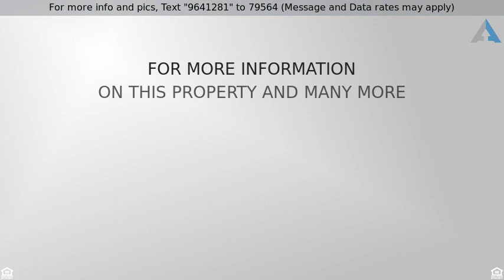Priced at $340,000 - 2644 E JEROME Avenue, Mesa, AZ 85204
No HOA! Seller just had new flooring and baseboards installed throughout the home. Home is located in a quiet neighborhood and offers a private pool in a large backyard. Large lot has two RV gates and room for an RV with concrete all the way from the front to the back of the home. Plenty of room for all your toys with a 2 car garage attached with another one car garage bay behind one of the RV gates. The home has plenty of storage in the home as well with a large pantry and closets. The seller is offering a home warranty for the new owners. Great location with Gilbert schools and Mesa taxes.